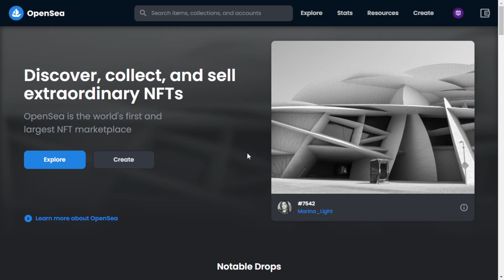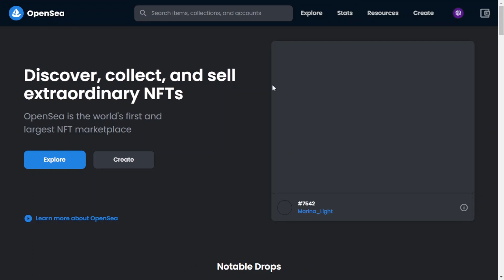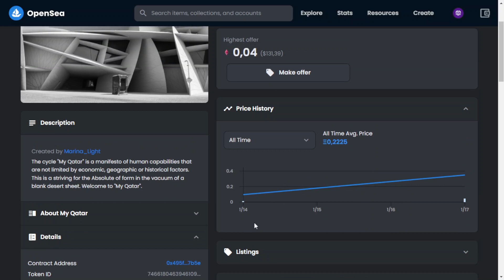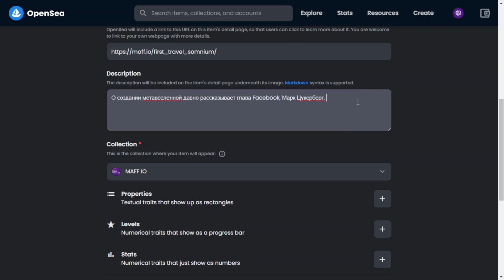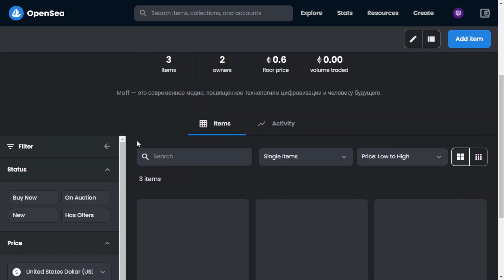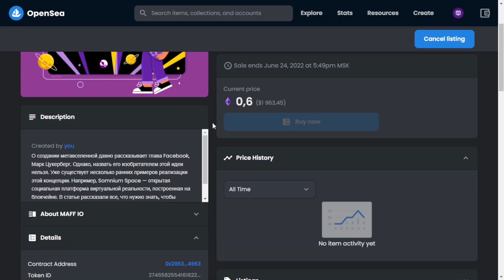Главная проблема NFT на OpenSea: как ее исправить при помощи функции Freeze metadata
В этой инструкции расскажем о функции Freeze metadata на OpenSea. Вы узнаете о проблемах с хранением метаданных NFT, а также об отличиях между бесплатным и платным созданием токенов.

⏰ Таймкоды:
00:00 Начало
00:19 Редактируем созданный NFT: почему это возможно
02:01 Главная проблема OpenSea: централизованное хранение NFT
03:23 Заморозка метаданных: сохраняем NFT в децентрализованном хранилище IPFS
05:24 Заключение

BTC — 1FhQcjcvKyjaWEGmk4sLWbEEbsZq6Bc9BG
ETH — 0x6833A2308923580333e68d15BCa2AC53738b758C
USDT (TRC-20) — TC4s9MqYP1TTbC1yWhd9jLcRynsZZU2bny (TRON)